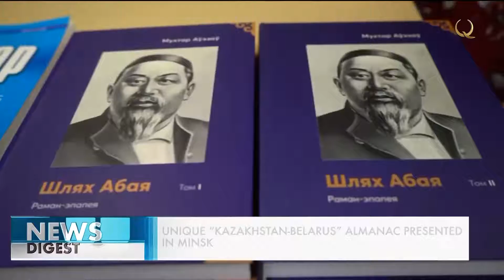Минскіде «Қазақстан – Беларусь» альманағы таныстырылды. Qazaq TV жаңалықтары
Минскіде «Қазақстан – Беларусь» әдеби-көркем жинағы таныстырылды. Альманах екі ел Тәуелсіздігінің 30 жылдық мерейтойы қарсаңында жарық көріп отыр.

Минскіде «Қазақстан – Беларусь» әдеби-көркем жинағы таныстырылды. Альманах екі ел Тәуелсіздігінің 30 жылдық мерейтойы қарсаңында жарық көріп отыр. Басылымда туындылар қазақ, беларусь және орыс тілдерінде ұсынылған. Жинаққа қазақтың біртуар ақын-жазушылары Абай Құнанбайұлы, Олжас Сүлейменов, Мұхтар Әуезовтің, сондай-ақ беларусь әдебиетінің классиктері Янка Купала мен Якуб Коластың шығармалары, жалпы саны 70 автордың туындылары топтастырылды. Альманах Қазақстан мен Беларусь елдерінің көпжылдық мәдени ынтымақтастығының нышаны ретінде басып шығарылды.

Любовь Шашкова, ақын, Қазақстан Жазушылар одағының мүшесі:

- Бұл, әрине, 1 жыл ішінде тындырылған жұмыс емес. Бұл – Қазақстан мен Беларусьтің ондаған жылдағы әдеби, мәдени байланыстарының жемісі. Өзара қарым-қатынас тығыз, жобалар өте көп. Сондықтан бұл жердегі басты мақсатымыз ең маңызды, ең қызықты туындыларды іріктеп, осы жинақтың 6 бөлімінде ұсыну болды.